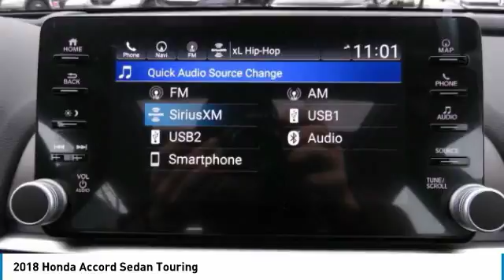2018 Honda Accord Sedan AH18406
2018 HONDA ACCORD SEDAN Old Bridge, NJ
Stock# AH18406

BACK-UP CAMERA, LEATHER, HEATED REAR SEATS, HEATED FRONT SEATS, COOLED FRONT SEATS, NAVIGATION, LANE DEPARTURE WARNING, BLUETOOTH, MOONROOF, REAR PARKING AID, MP3 Player, BLIND SPOT MONITORING, KEYLESS ENTRY, 35 MPG Highway, SAT RADIO, TURBOCHARGED, ALLOY WHEELS!. The bold new exterior of the 2018 Honda Accord is the result of thoughtful engineering, expressed through strong character lines, LED headlights, and LED fog lights. The front-end is as innovative as it is distinctive, with Active Grille Shutters and Air Curtains that help improve aerodynamics and efficiency. With a muscular fastback-inspired design, the 2018 Accord offers passengers head-turning style with ample space. The quiet cabin features high-quality, soft-touch materials and an expansive front view for an exciting combination or elegance and convenience. The generous trunk space gives you plenty of room for gear, groceries or whatever you need to fill your life with. Accord offers three advanced powertrains, including all new 1.5L and 2.0L turbocharged engines and a next generation two-motor hybrid system. The Honda Satellite-Linked Navigation System features maps and provides lane guidance and live search functionality. Accord comes with Honda Sensing standard, an intelligent suite of safety and drive assistive technologies that can help you stay aware on the road and could even help avoid a collision.